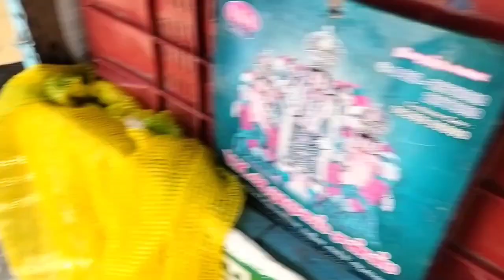🥰enakku romba naal aasa 🙏oru simple vlog 🥰 support us anbaibagirvomsubashree 😍